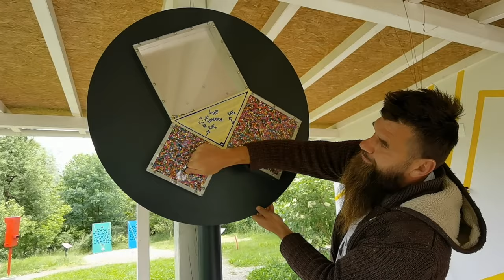Park Znanosti - Reci da izazovu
Posjetili smo Luku, vlasnika Parka Znanosti gdje je znanost prava zabava za djecu i odrasle